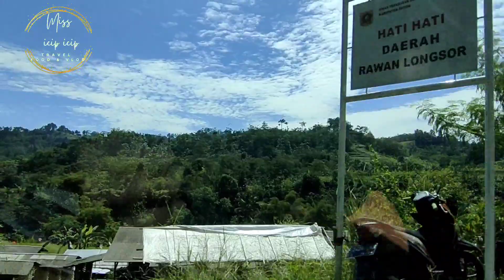JALAN SEMPIT & CURAM KE TERAS WANGUN SENTUL SELATAN BOGOR DAN KENA JEBAKAN PULA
TERAS WANGUN SENTUL SELATAN | JALAN Ke TERAS WANGUN EMPIT & CURAM

Hi Ketemu lagi di channel saya
Video ini berisi tentang Perjalanan Jalan menuju teras wangun sentul bogor
Dan sambil menikmati Kuliner di Sentul  serta  menikmati  wisata alam di Sentul Bogor , Jalan ke Teras wangun lumayan sempit dan extream

Di Teras wangun banyak fasilitas kuliner , seperti Kafe puncak  teras wangun, Air terjun atau Curug Leuwi Asih

pengalaman seru ..bisa sampai ke Teras wangun dan Kuliner di Bogor